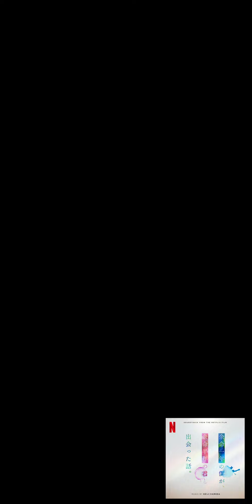820 (wakamono no subete) - Seiji Kameda (Soundtrack from Drawing Closer the Netflix Film)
Drawing Closer Soundtrack from the Netflix Film
Drawing Closer | Official Trailer | Netflix